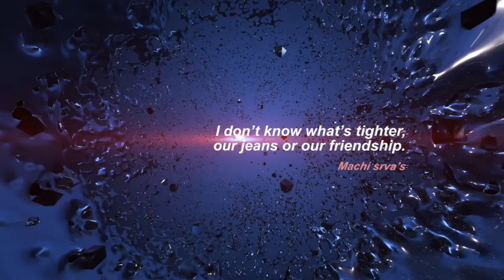DLFS Trailer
This short film making main resign  our memories remembering  and
we make this trailer our last memories in our college days that's why make
this short film and It's coming soon .our college  different branch in Diploma  like EEE,CME,ECE but we are best friends and this is our diploma funny life story then study of diploma showing in this short film when how is diploma education system in real life ...
thanks watching this short film.